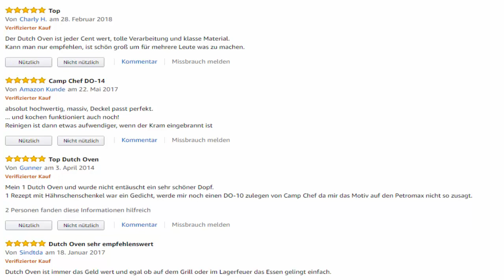Camp Chef Deluxe DO 14 Dutch Oven mit Deckel Test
Camp Chef Deluxe DO 14 Dutch Oven mit Deckel Test - Update 2021
Diesen Link klicken, um das aktuelle Angebot bei Amazon unverbindlich zu prüfen!

Der neue Trend im Freien zu kochen bekommt mit einem Dutch Oven eine ganz neue Dimension, denn hier können leckere Gerichte in einem Topf zubereitet werden, die garantiert saftig und zart werden bedingt durch die schonende Garweise. Das macht das Kochen zum Erlebnis. In diesem Video geht es um den Dutch Oven Deluxe DO 14 von Camp Chef.
Dieser Deluxe Dutch Oven wurde nach höchsten Qualitätsstandards gefertigt. Er ist komplett aus Gusseisen gefertigt. Der Deckel schließt einwandfrei ab und gewährleistet damit ein gutes und gleichmäßiges Kochergebnis. Durch die bei der Produktion vorbehandelte Oberfläche (Seasoned finish) ist dieser Ofen sofort einsatzbereit und einfach zu pflegen.